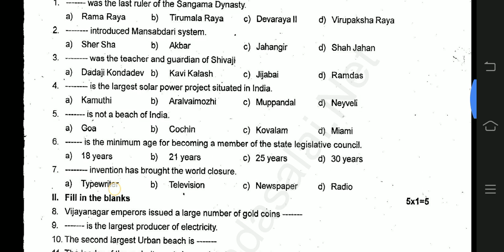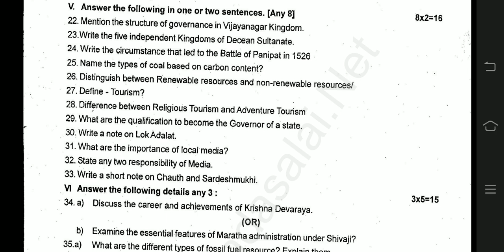7th social science half yearly exam original question paper 2023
7th social science half yearly exam original question paper 2023